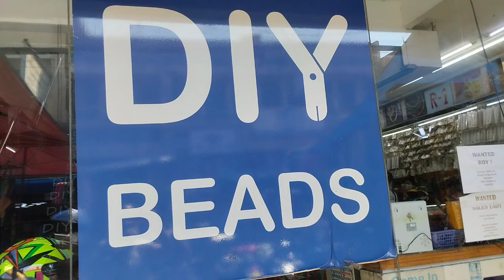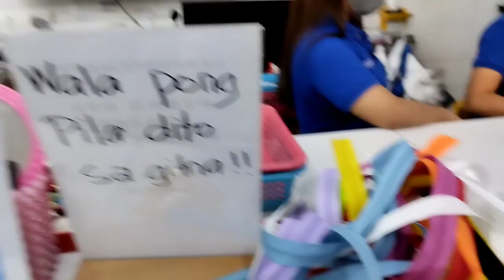DIY ( Do It Yourself )valsantomatubang